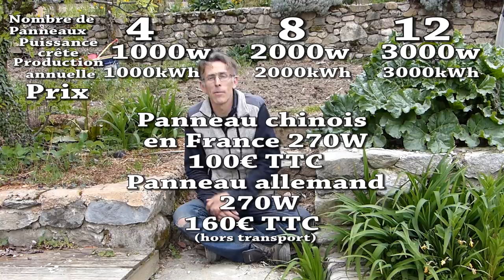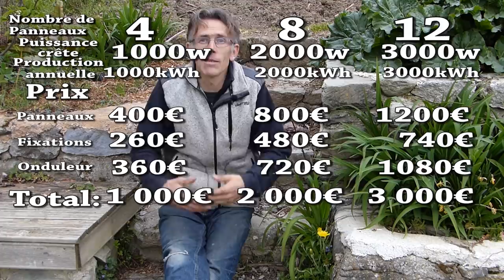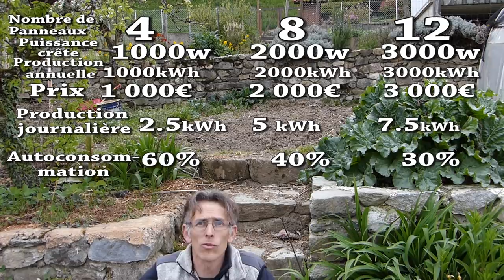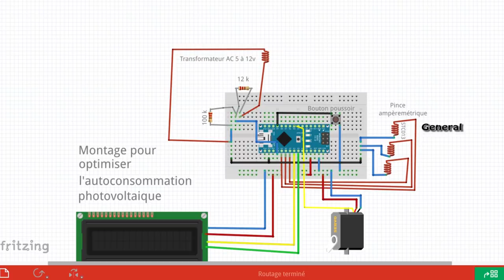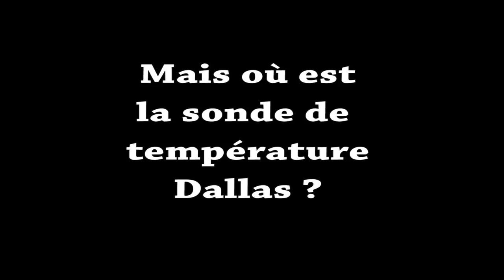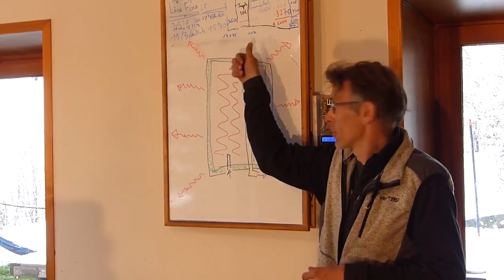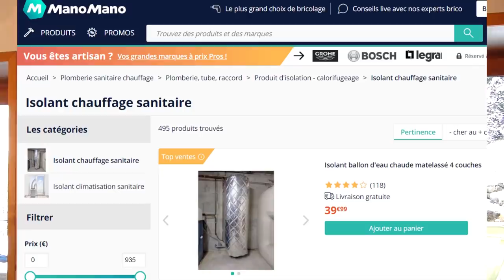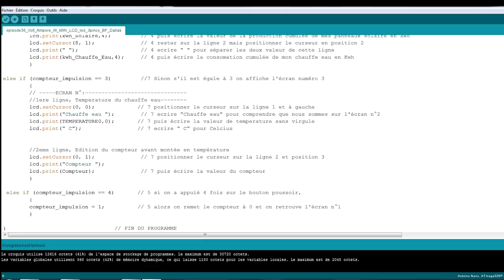Tout sur l'autoconsommation photovoltaique #5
Innovation (avec 2n):  Action d'introduire une nouvelle chose (souvent liée à un brevet)

Inovation*  (avec 1n):  Nouveau mot qui désigne l'action d'introduire une nouvelle chose, (comme une innovation) mais sans prétention et en open source :)

Voici les lien vers les 5 épisodes précédents qui traitent du solaire photovoltaïque et de l'autoconsommation.

Pour copier le code arduino, c'est ici sur le blog de « l'Energie Autrement »

Pour le matériel solaire vue en vidéo (chez Oscaro Power)